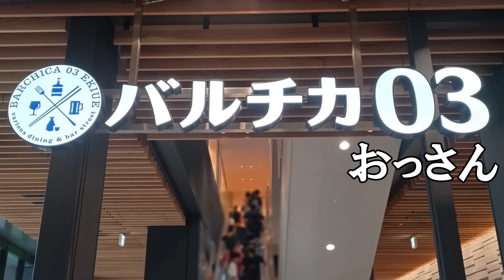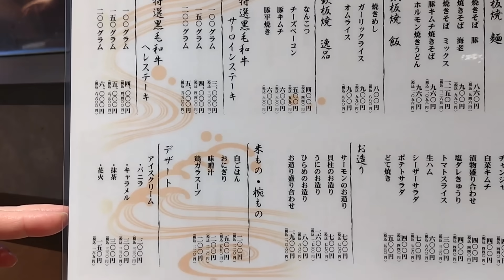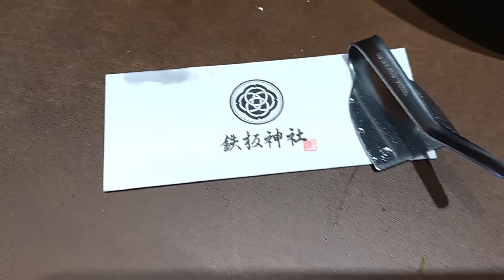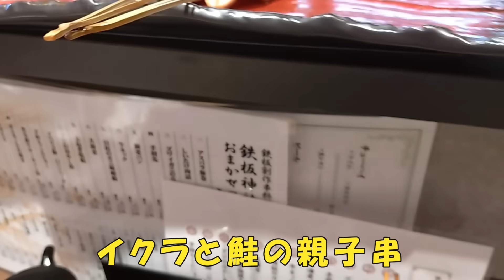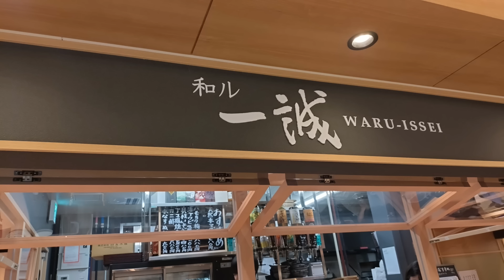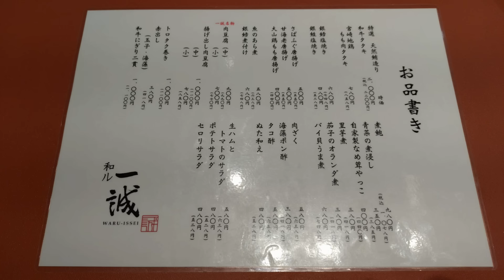【バルチカ03】2024年7月31日OPEN！【鉄板神社】女性に人気、元気な兄さんが目の前で焼く鉄板焼！トラック野郎の妻との結婚記念日はおっさんのオアシス【Japanese food】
長距離トラック運転手 Japanese truck driver meals#truck cooking
お仕事依頼、案件等はこちらのメールへお願いします。

曲名　higechan ism